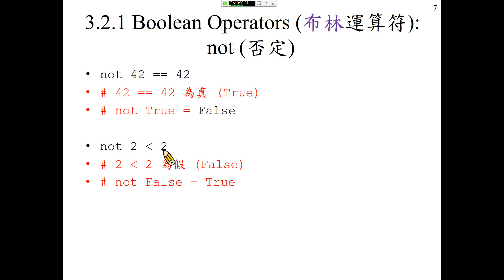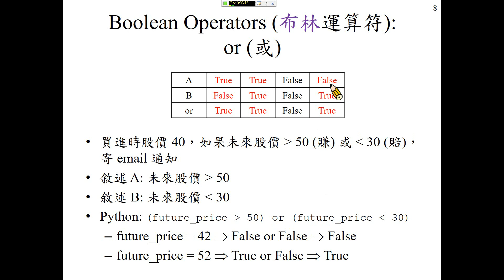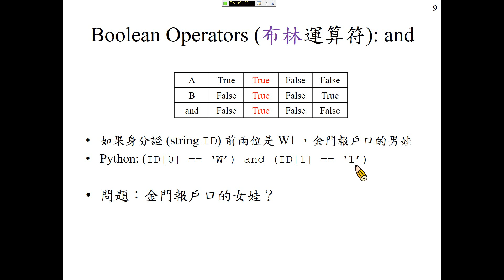許志華 Python 程式設計 3-2-1 Boolean Operators (布林運算符)